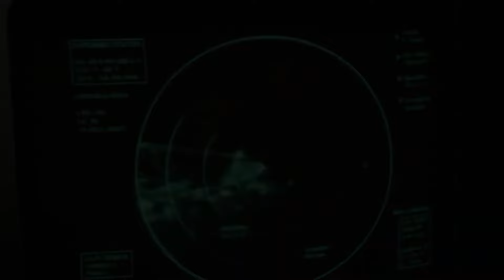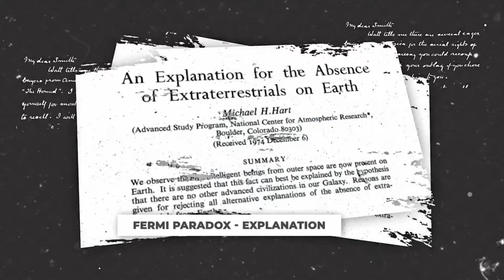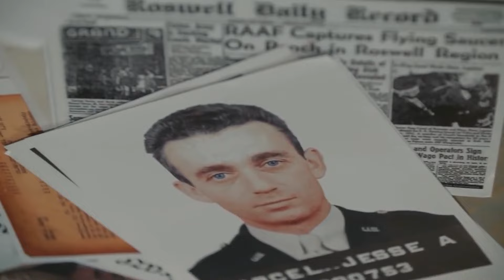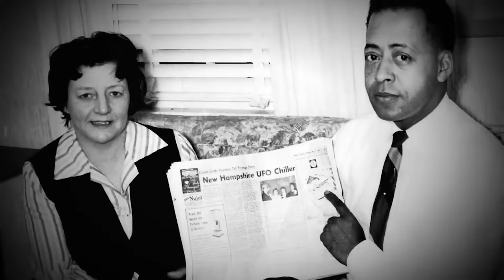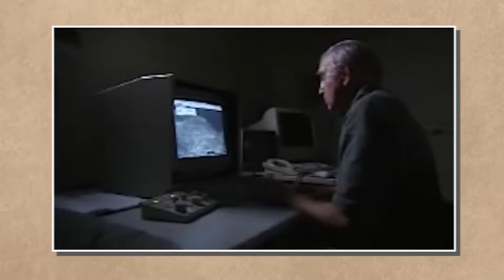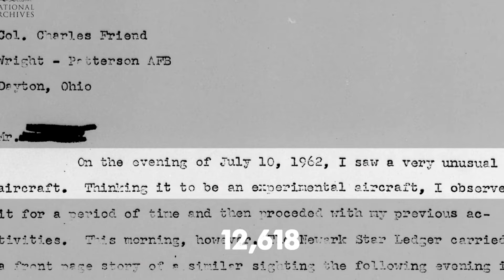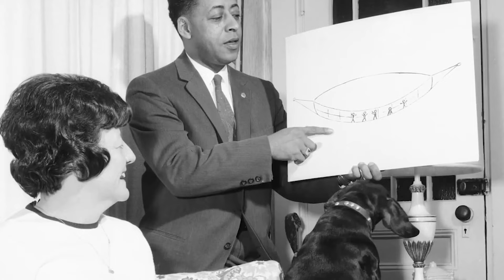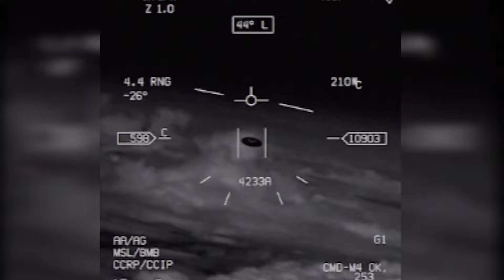20 Best Evidences Proving Aliens Exist!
Have you ever stared up at the night sky and wondered, "Are we really alone?" Prepare to have your mind blown, then! We're going to explore the most astounding evidence available today that implies aliens may be living very next to us in space. All set? Now let's get started!

Fermi Paradox

Rooted in Enrico Fermi's 1950 musings, questions the absence of alien contact despite ample cosmic opportunities. With a 4.5 billion-year-old solar system in a 13.8 billion-year-old universe, the ease of interstellar travel suggests Earth should have hosted extraterrestrial visitors. Fermi theorized that a civilization, equipped with rocket technology and an imperial drive, could colonize the galaxy within tens of millions of years, a short span relative to the galaxy's age.

Michael Hart and Frank Tipler extended Fermi's ideas, suggesting various reasons for the absence of extraterrestrials, including physical challenges, deliberate avoidance, recent alien civilization emergence, or unnoticed past visits. Tipler's 1980 paper argued that the lack of self-replicating AI evidence hinted at humanity's uniqueness. Today, ongoing research and the exoplanet revolution fuel discussions about potential extraterrestrial intelligence.

Radio Signals and SETI

With the European Low-Frequency Array (LOFAR), new frontiers in the hunt for extraterrestrial intelligence (SETI) are being broken down as megahertz radio frequencies are being explored for the first time. Traditional SETI efforts focused on gigahertz ranges, avoiding lower frequencies due to atmospheric interference. LOFAR, spanning Europe with stations in the Netherlands, France, Germany, Ireland, Latvia, Poland, Sweden, and the UK, employs low and high-band antennas to delve into uncharted radio realms.

Teaming up with the Breakthrough Listen project, LOFAR's Ireland and Sweden stations scanned 1.6 million star systems for signals between 110 and 190 megahertz, avoiding false positives by using multiple sites. Although no definitive alien signals were found, ongoing improvements in LOFAR's sensitivity promise an extended low-frequency SETI range of 15 to 240 mega-hertz after upcoming upgrades.